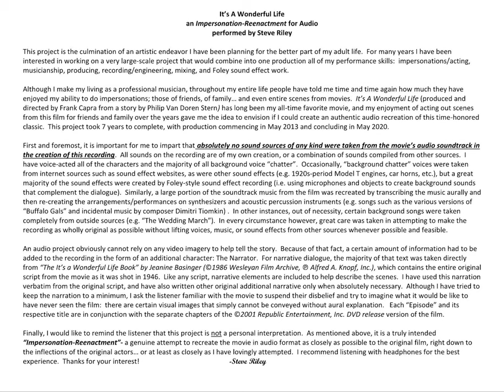It’s A Wonderful Life (performed by Steve Riley) – Episode 19: “December 24, 1945”